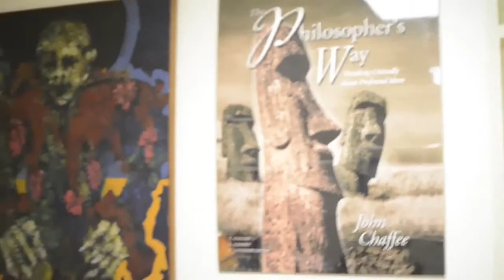JetLAG Interview With Dr John Chaffee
We are sharing this simple stock footage video with you because we thought it was a cool effect to record.

Using a large glass container, we poured liquid inside of it and threw pinches of salt and we stirred it. Ala-kazam, and there came out cool video that we used in one of our own projects.

Like the natural blue particles?